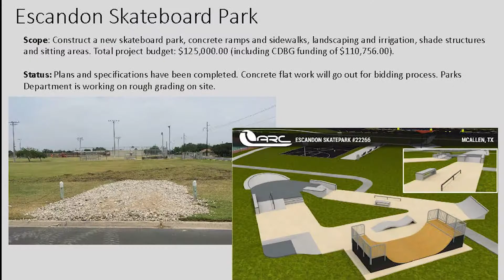McAllen Minutes May 22 City Meeting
After the elections, several city elected and newly elected officials took their oath of office during the regular McAllen City Commission meeting on May 22nd.  The commissioners continued with their agenda where they took action on several items involving McAllen International Airport landscaping as well as the McAllen Parks and Recreation Master Plan. Check out the McAllen Minutes for a quick commission recap. Meetings are held in the McAllen Commission Chambers on the 3rd floor at McAllen City Hall located at 1300 West Houston Avenue. These meetings are open to the public excluding the executive sessions, which are closed to the public by state law.